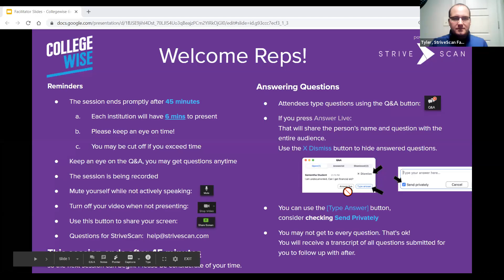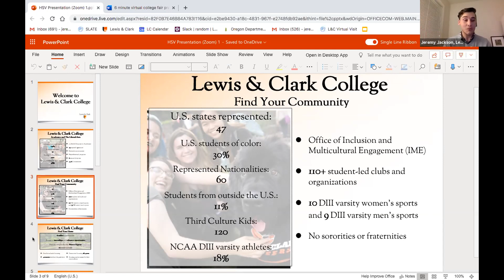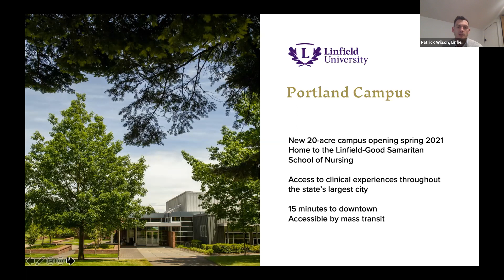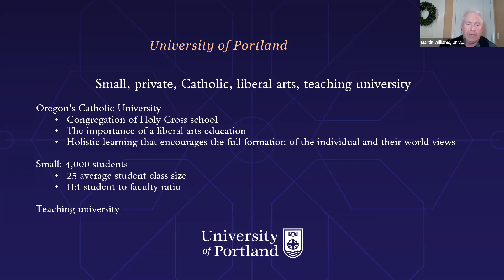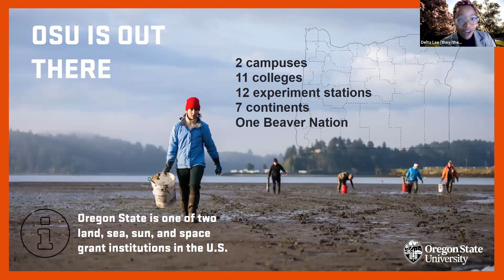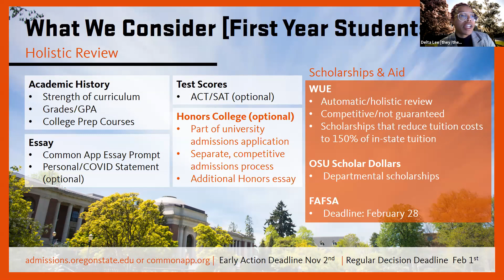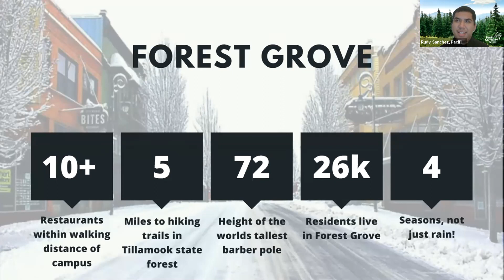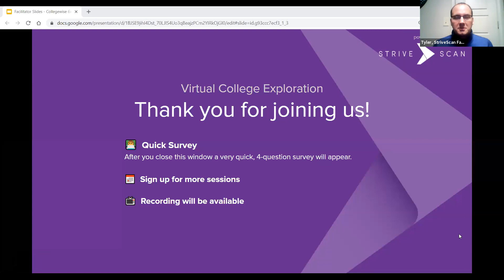Session C6 - Collegewise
Lewis & Clark College, OR
Linfield University, OR
University of Portland, OR
Oregon State University
Willamette University, OR